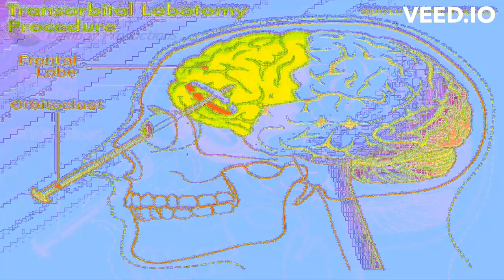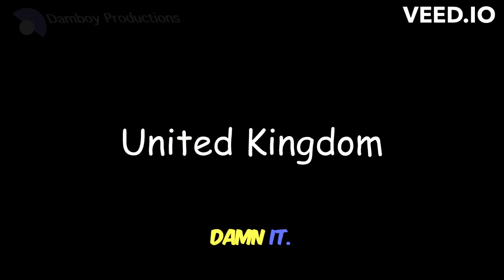World Vandalism Randomness Again in captions and censored again